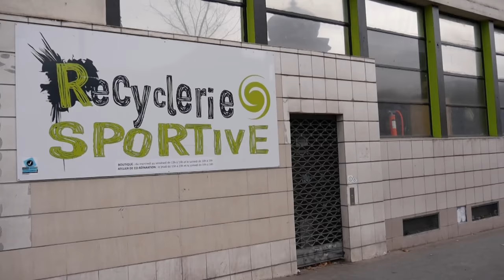Le réseau des ambassadeur·rice·s du Guide Pour Agir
Le réseau des ambassadeur.rice.s, c’est 35 boutiques et lieux de quartier dans tout Paris, qui s’engagent tous les jours à promouvoir et à distribuer le Guide pour Agir 📘. Qui sont-ils·elles ? Quel est leur rôle et pourquoi avoir accepté de nous aider ?
Tout vous est expliqué dans cette vidéo !

Merci à

pour s’être prêté·e·s au jeu de l’interview !